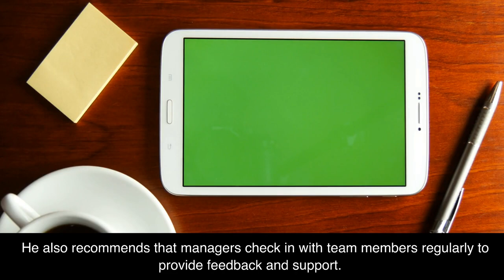The One Minute Manager Meets the Monkey by Ken Blanchard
I love coffee! This book is about the importance of delegation and how to properly delegate tasks so that you can more efficiently manage your time.

The One Minute Manager Meets the Monkey was written by Ken Blanchard, the same author of the timeless classic The One Minute Manager. This book discusses the importance of delegation and how to effectively use delegation to manage workloads. The book provides strategies on how to delegate tasks and manage multiple tasks at once. It also explains the concept of “Monkey Management” which is the idea of passing tasks off to other people to manage.

If you're looking for an easy to understand guide on how to delegate tasks and manage workloads, The One Minute Manager Meets the Monkey is the perfect read for you.